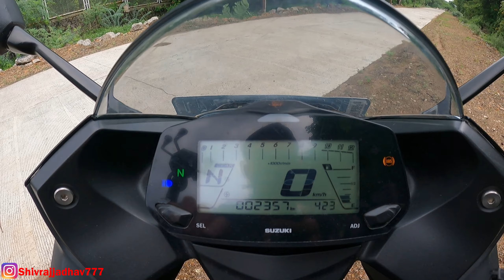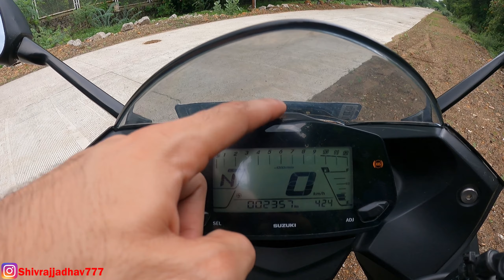New 2022 Suzuki Gixxer SF 155 | Gixxer SF155 Glass Black Price & Features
Todays video is on 2022 Suzuki Gixxer SF 155 .It is powered by a BS6-compliant 155cc fuel-injected engine that is producing 13.6HP of maximum power a with 13.8Nm of peak torque . The Ex-show price of New Gixxer SF is 1.36 Lakh in India .

Microfibre Cloth

Microfibre Cloth

                          Classic_gears777

New 2022 Suzuki Gixxer SF 155
New 2022 Gixxer SF detailed Review
colours in gixxer 155
New Model Gixxer SF
Gixxer SF 155 mileage
2022 Suzuki Gixxer SF155 on road price
Suzuki Gixxer Sf 155 bs6 launch date in india,